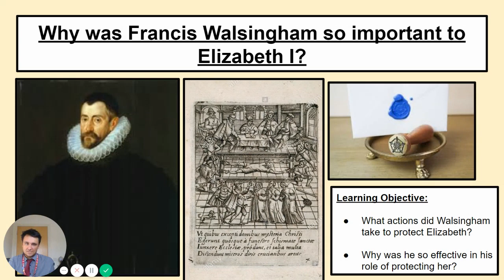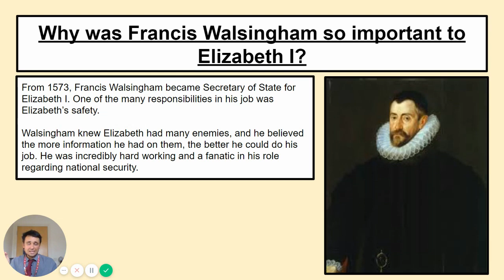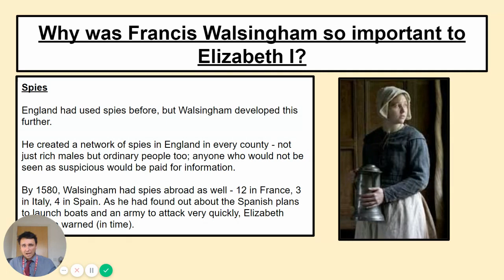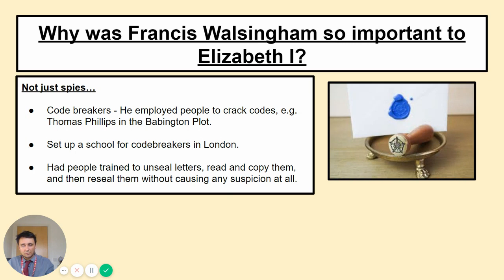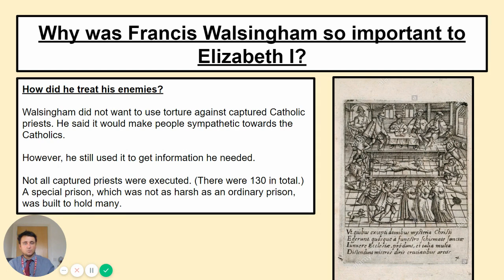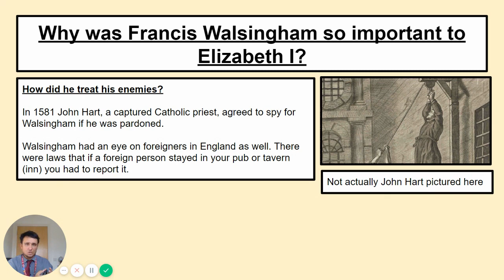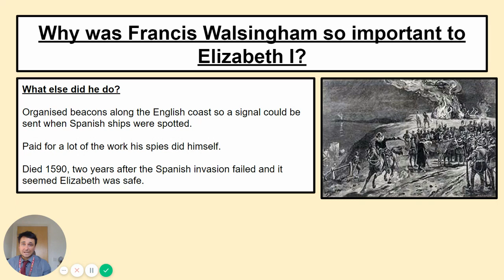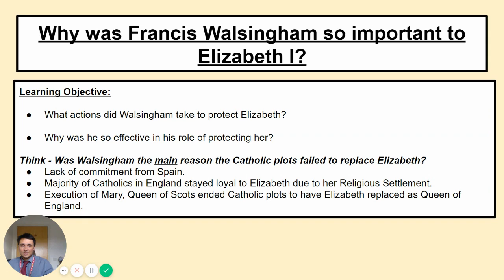9.Why was Francis Walsingham so important to Elizabeth I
This video was originally created for History lessons during lockdown.